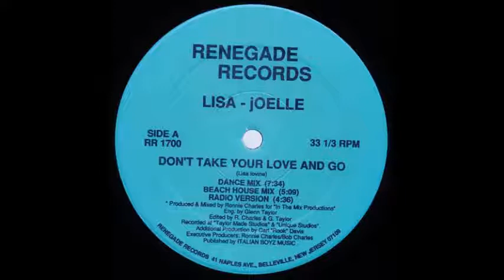Lisa-Joelle - "Don't Take Your Love And Go"